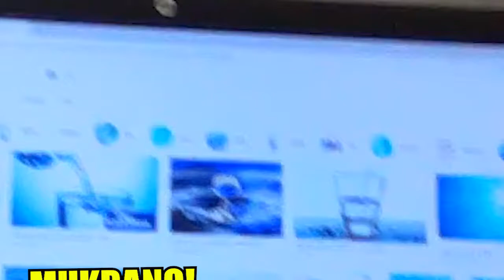MUKBANG!!! SUPER HOT FIRE WINGS???